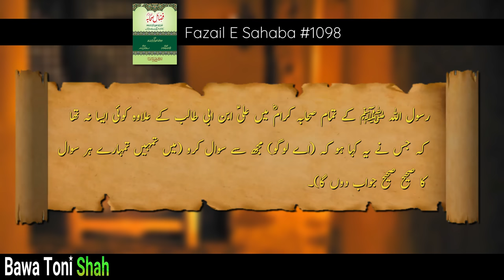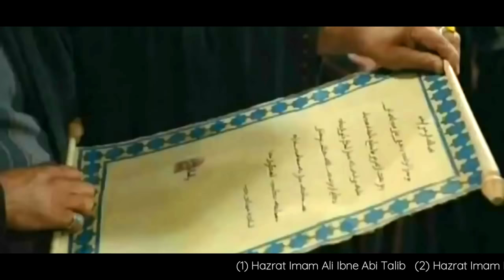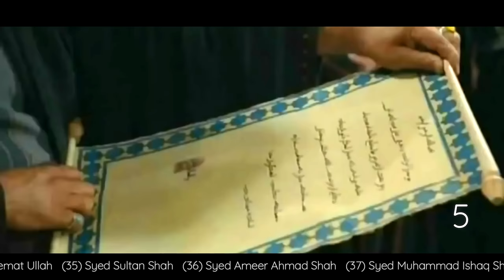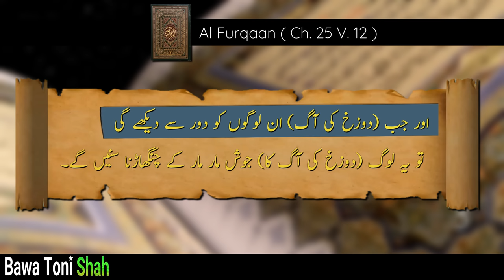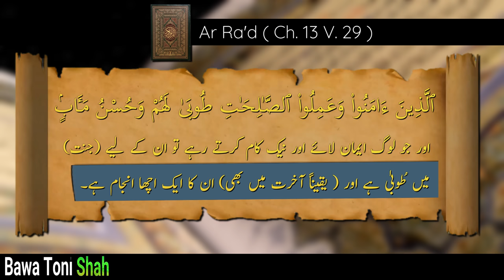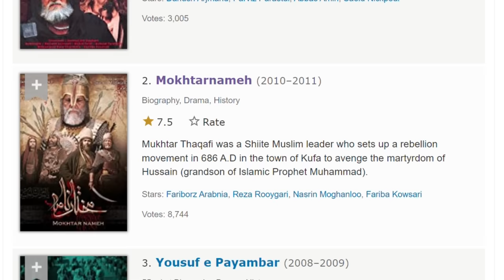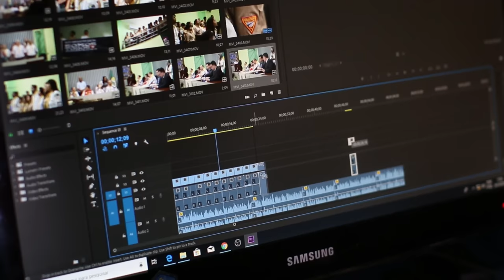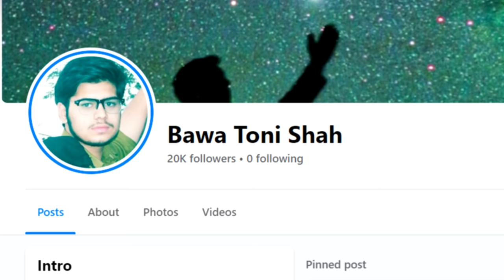Part 2: King of Roman Empire asked Difficult Questions to Hazrat Ali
🚚 𝗕𝗨𝗬 𝗙𝗮𝗺𝗶𝗹𝘆 𝗧𝗿𝗲𝗲 𝗼𝗳 𝗜𝘀𝗹𝗮𝗺𝗶𝗰 𝗣𝗿𝗼𝗽𝗵𝗲𝘁𝘀 𝗰𝗵𝗮𝗿𝘁
●▬▬▬▬▬▬▬▬ஜ۩۞۩ஜ▬▬▬▬▬▬▬▬●
📃 Hazrat Imam Ali Ka Ilm is a video series published on YouTube and other social media platforms by the YouTube channel Bawa Toni Shah. In this video series, Syed Faqeer Haider mentioned the strange questions asked by Muslims and non-Muslims to Hazrat Imam Ali Ibne Abi Talib.

The king of the Roman Empire asked Hazrat Umar difficult questions and then Hazrat Imam Ali Ibn Abi Talib answered these difficult questions.

CHAPTERS:
0:00 Fazail e Hazrat Ali
0:59 Reference
1:11 Hazrat Umar vs King of Roman Empire
2:53 7 Questions
6:57 Splitting Sea Miracle of Prophet Musa
8:33 Tree of Prophet Yunus
10:00 The fire of hell
11:09 The purpose of water
12:11 Tree of Paradise Shajra e Tuba
14:07 The secret of Jannah
15:05 Important Message
17:13 Locks and keys to the gates of heaven
●▬▬▬▬▬▬▬▬ஜ۩۞۩ஜ▬▬▬▬▬▬▬▬●
●▬▬▬▬▬▬▬▬ஜ۩۞۩ஜ▬▬▬▬▬▬▬▬●
✅ If You Want to 𝗦𝗨𝗣𝗣𝗢𝗥𝗧 Our Research and Work Projects,